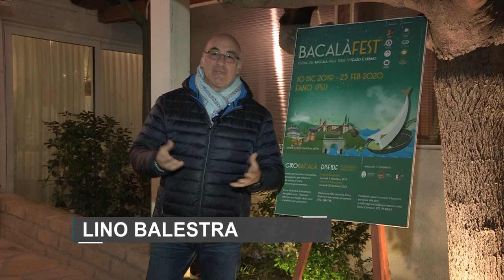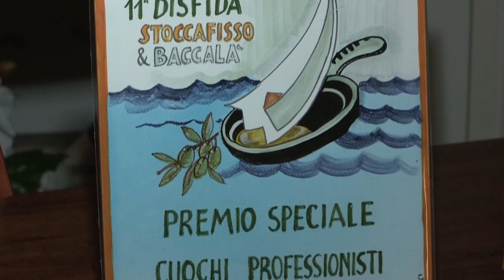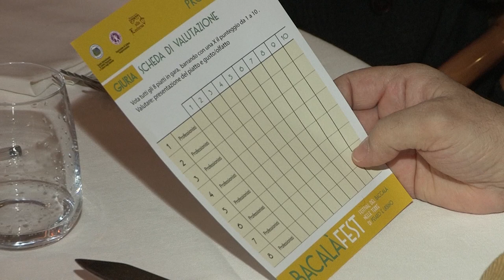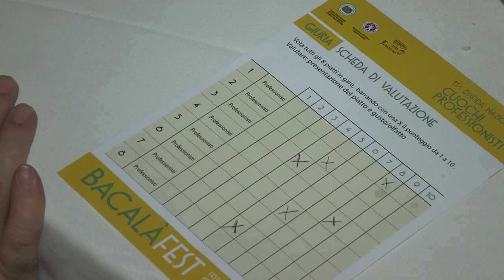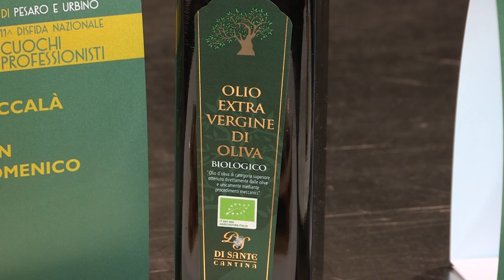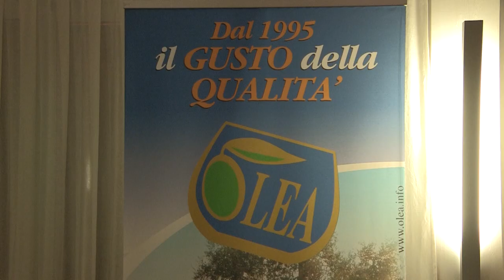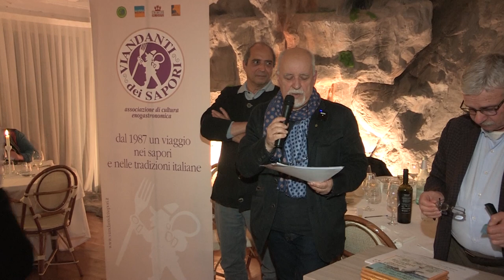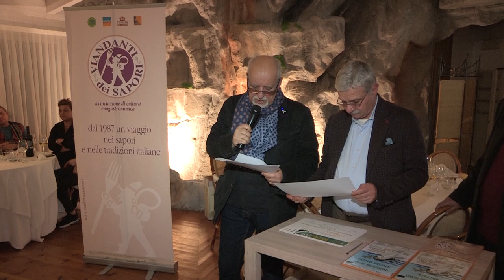BACALÀFEST Festival del Baccalà nelle terre di Pesaro e Urbino (25 febbraio 2020)